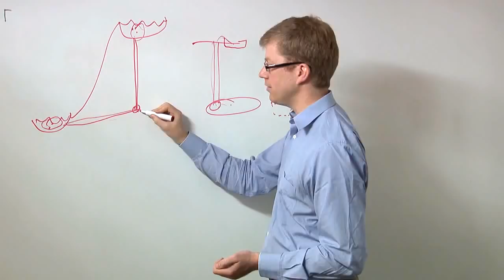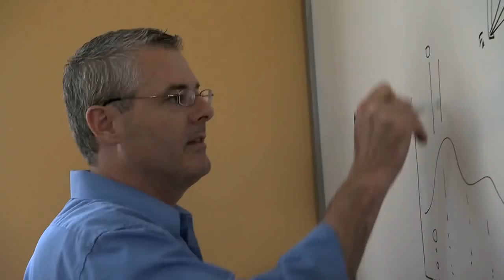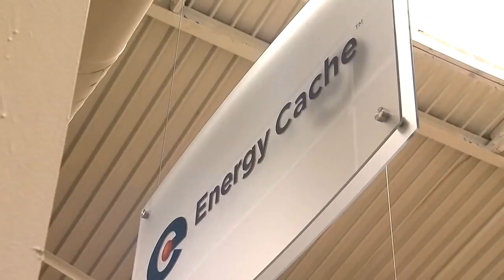Why Does Idealab Work So Well?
The Gates Notes, the personal website of Bill Gates, recently went behind the scenes at Idealab to explore how founder Bill Gross is able to consistently achieve true innovation over time.